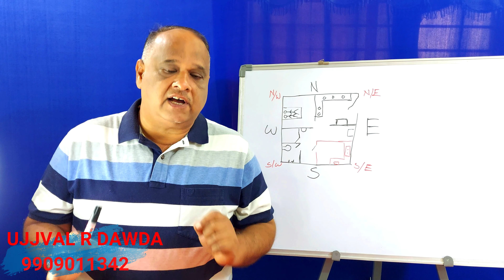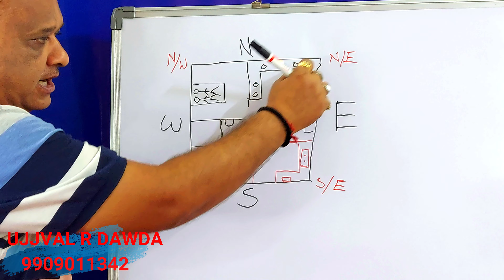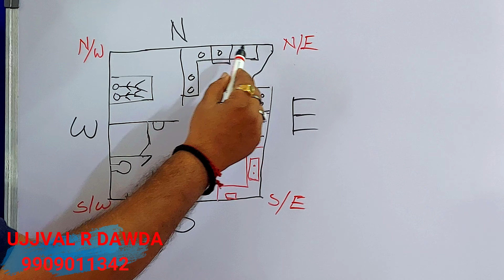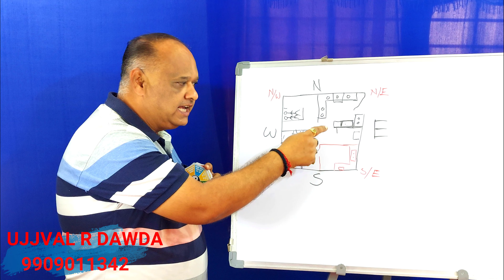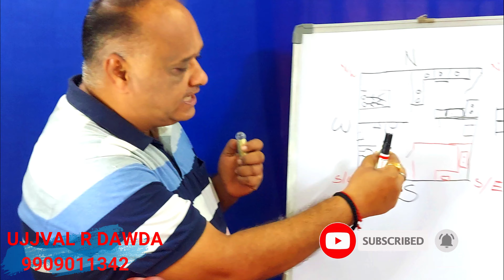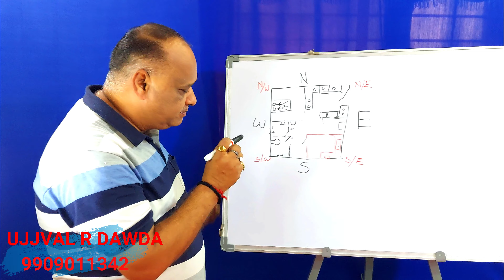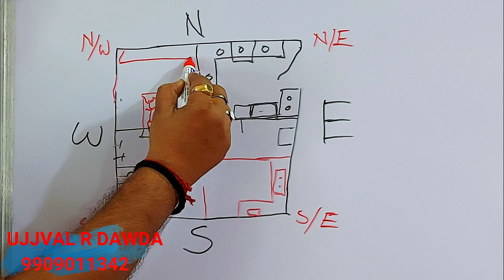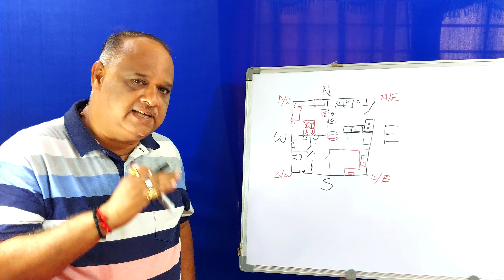vastu case study 1 | south west toilet vastu remedies | west zone vastu dosh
VASTU CONSULTANT
For House, Shop, and factory Any type Mentally, Financially or Physically Problem and any Vastu Solution, Etc.

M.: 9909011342